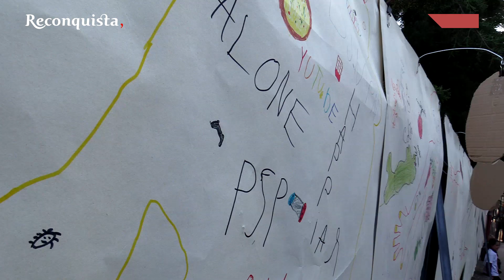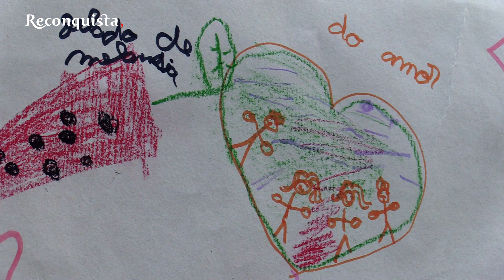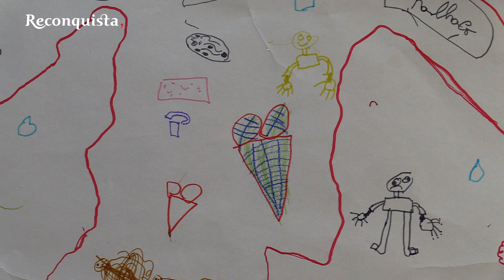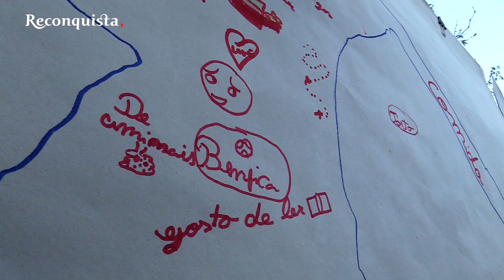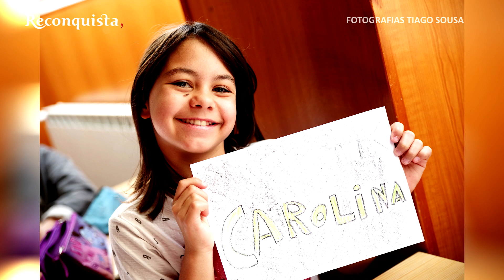Crianças de Monsanto aprendem arte na escola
O recreio da escola de Monsanto foi transformado numa galeria de arte. Ao longo da vedação foram pendurados os trabalhos de cada um dos alunos que durante uma semana viveram uma experiência diferente. Às professoras que conhecem de todos os dias juntou-se um artista plástico. David Gonçalves chegou pela mão do Programa de Educação Estética e Artística, uma organização do Ministério da Educação que escolheu a escola da aldeia mais portuguesa de Portugal para receber a primeira residência artística na área das artes visuais realizada a nível nacional.